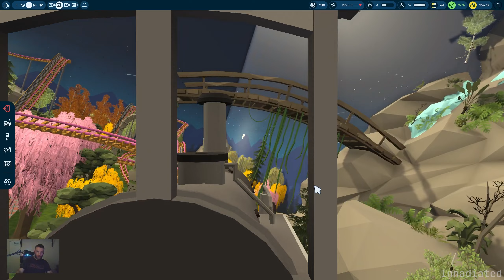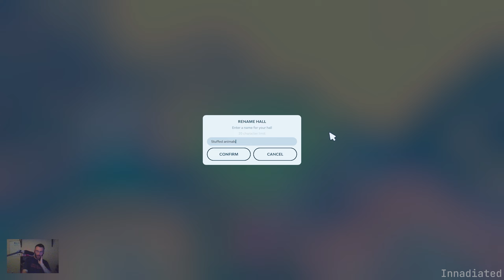Learning the game | 🎢 Innadiated Plays Indoorlands Episode 3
Join Innadiated as he expands Tutorial Park in this ~115 minute episode.